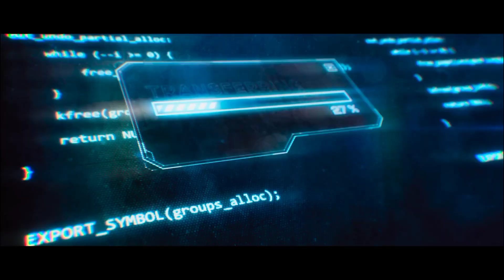Double Ismart Movie Review | Double Ismart Movie Story | Sanjay Dutt | Kavya Thapar | Ram Pothineni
double ismart movie trailer

double ismart movie hindi

double ismart movie songs

double ismart movie trailer hindi

double ismart movie explained inhindi

double ismart movie review

telugu

double ismart movie downloadkaise kare

double ismart movie hindi dubbed

double ismart movie public talk

double ismart movie explained

double ismart movie full movie

double ismart movie review hindi

double ismart movie explained in
telugu

double ismart movie review telugu

double ismart movie reviewmalayalam

double ismart shankar movie

review

double ismart movie teaserreview

double ismart movie public review

double ismart shankar moviereview hindi

double ismart full movie review

double ismart movie trailer review

double ismart shankar moviepublic review